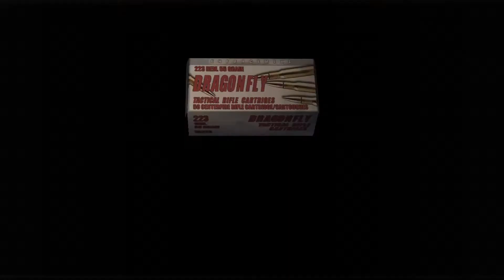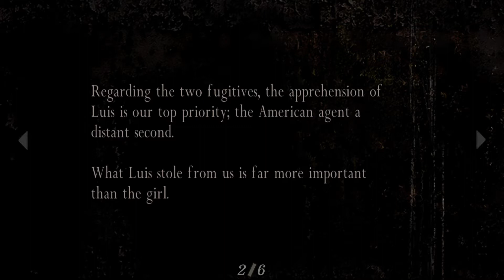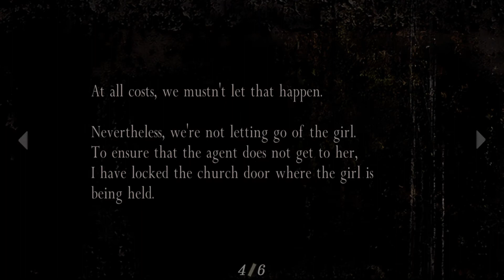Let's Play RE Full Series: Resident Evil 4 Part 3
Third part of Resident Evil 4 for my Resident Evil Full Play.